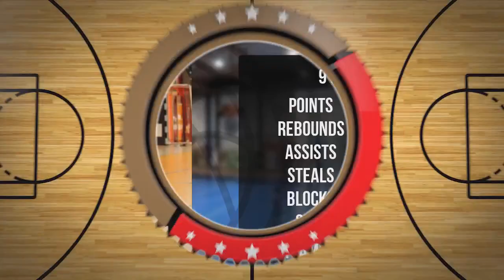Tomasz Jabłoński Player Mixtape DC103 Brzesko 2024